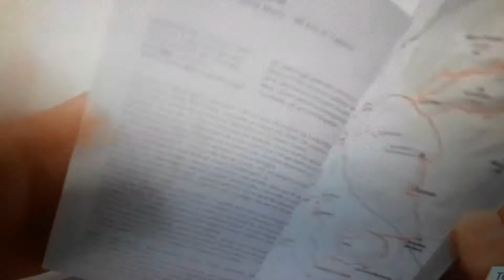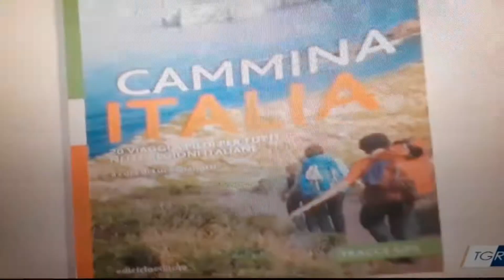Riscoprire i percorsi turistici da camminare